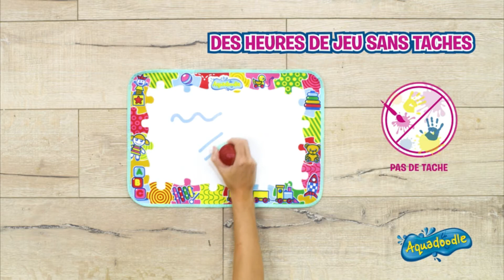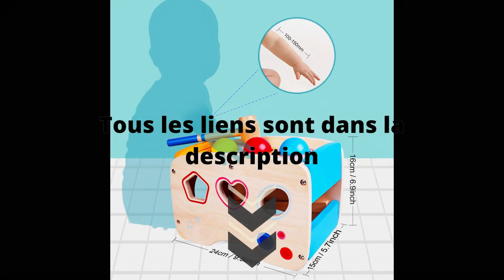Top 3 : Meilleur jouet 1 an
⭐ AquaDoodle tapis de dessin jouet 1 an
⭐ FLAPPY L'ÉLÉPHANT Peluche Bébé
⭐ Rolimate Jouet 1 an en Bois Éducatif

Tu es à la recherche d'un jouet pour un enfant d'1 an ? Tu ne sais pas lequel acheter ? Tu as besoin d'idée de cadeaux pour un enfant d'1 an, tu veux faire plaisir à ton enfant ? La chaîne YouTube Bien choisir a fait une sélection des 3 meilleurs jouets pour un enfant d'1 an en 2022 en fonction de leurs caractéristiques, des avis utilisateurs et de leurs prix.

Cette vidéo Top 3 : Meilleur jouet 1 an  a pour but de t'aider dans ton futur achat.

On espère que cette vidéo a été utile pour choisir ton jouet.

00:00 - Quel jouet pour bébé 1 an ?
00:45 - AquaDoodle TOMY -Mes 1 ères marques
01:56 - FLAPPY L'ÉLÉPHANT – GUND – Peluche Interactive pour Bébé
03:02 - Rolimate Jouet en Bois Éducatif avec Jouet à Marteler